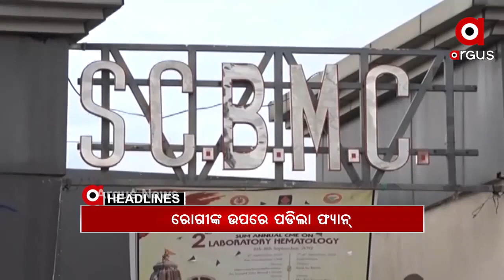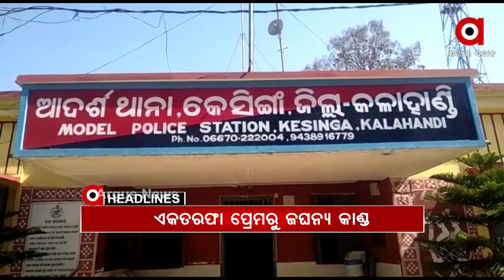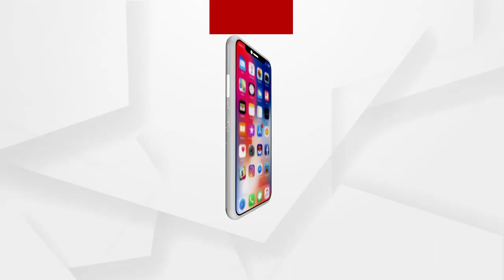Headlines 1pm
ଏସସିବିରେ ରୋଗୀଙ୍କ ଉପରେ ଖସିଲା ଫ୍ୟାନ୍.
ମହିଳା ଦିବସରେ ତାତିଲେ ମହିଳା...
ଜଳୁଛି ଶିମିଳିପାଳ...
ଜଙ୍ଗଲ ନିଆଁକୁ ନେଇ ଉଦବେଗ ପ୍ରକାଶ କଲେ ମୋହନ ମାଝୀ.
ହଜିଗଲା ମାନବିକତା.
ଏକତରଫା ପ୍ରେମରୁ ଜଘନ୍ୟ କାଣ୍ଡ...
କଣ୍ଟେନରୁ ଶହେରୁ ଉର୍ଦ୍ଧ୍ୱ ଗୋରୁ ଜବତ...
ପୁଣି ଅସୁସ୍ଥ ପଦ୍ମଶ୍ରୀ ତୁଳସୀ ମୁଣ୍ଡା...
ଅନ୍ତର୍ଜାତୀୟ ମହିଳା ଦିବସରେ ପ୍ରଧାନମନ୍ତ୍ରୀ ମୋଦିଙ୍କ ଅଭିନନ୍ଦନ.